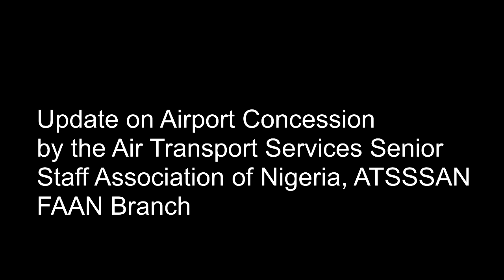Airport Concession Updates from the Unions